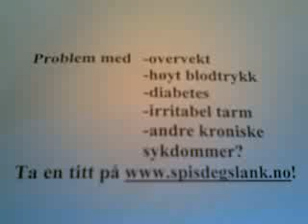Du bør ta en titt på dette stedet, Norges ....